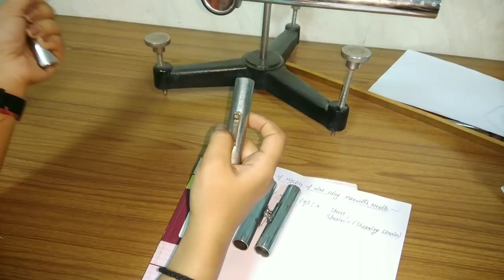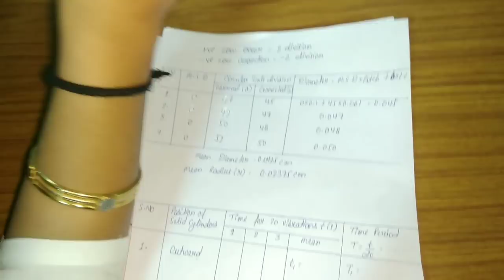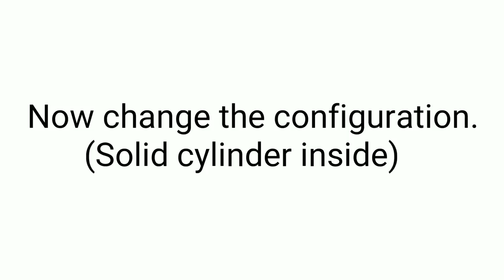Determine the Modulus of Rigidity of material of a wire by using Maxwell's Needle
Aim :-  To determine the modulus of rigidity of material of a wire by using Maxwell's needle

"My Channel Will Provide You Both Tactics"
i.e How to be a good Physicist and how to deal with Modern Technologies like Smart Phones , Laptops etc